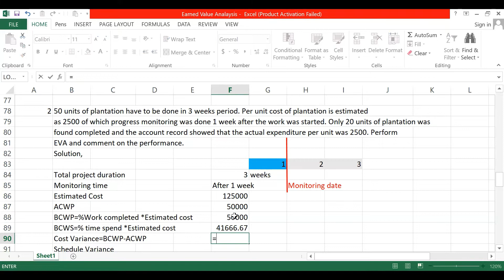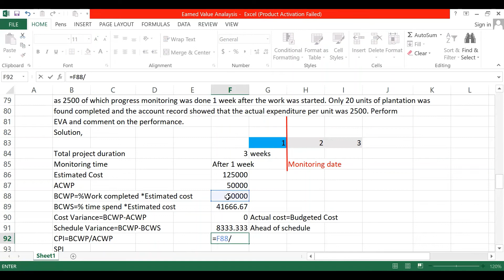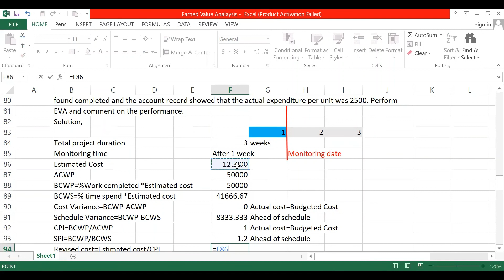Earned Value Analysis | Project Engineering | Part 3 of 3 | Mahesh Raj Regmi